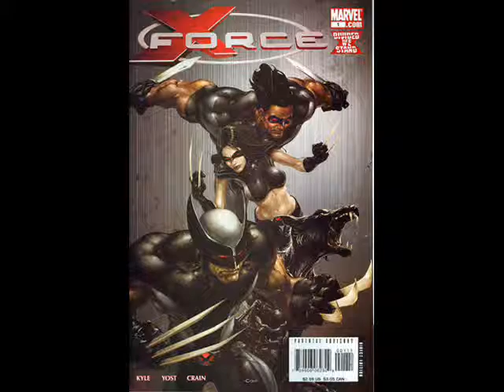Comic Book Discussion #2: Should Marvel start limiting the number of events in their comics?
This is my second comic book discussion and it is about whether or not Marvel should start limiting the number of events they have.